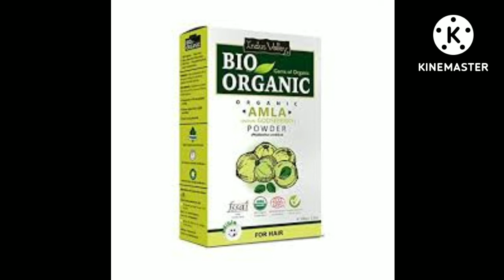अब अपने बाल बढाएं सिर्फ 15 दिनों में||दोमुंहे बालों से पाएं छुटकारा|| बालों का गिरना रोकें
hair growth kaise kre
hair growth kaise kre hindi
hair growth kaise kre fast
hair growth kaise kre jaldi
hair growth kaise kre tips
Home remedy for hair growth
hair regrowth kaise kre
hair regrowth kaise kre fast
hair regrowth kaise kre jaldi
Baalo ki lambaai kaise badaye
Baali ki lambai kaise badhaye jaldi
Baalo ki lambai kaise badaye fast
Baalo ka girna kaise roke
hair fall kaise roke
baalo ka jhadna kaise roke
baalo ko motha kaise kre
home remedy for hair
best home remedy for hair growth
best home remedy for hair regrowth
best home remedy for hair fall